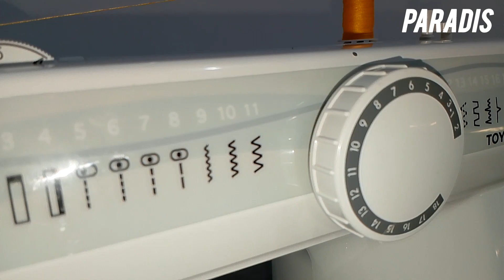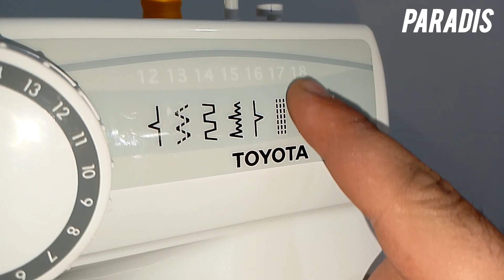machine à coudre toyota RS2000 CSDU